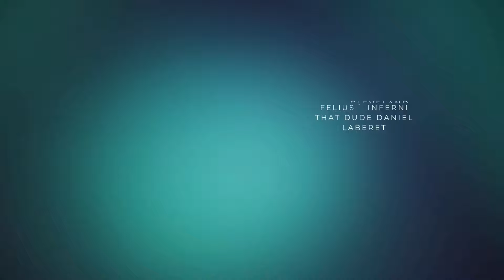FIRST ANIME EVER!! Fullmetal Alchemist Brotherhood Reaction - Episode 60 & 61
I'm watching my first anime series ever!! This was my first time watching Fullmetal Alchemist: Brotherhood and well... you'll have to watch the video to see how I liked Episodes 60 & 61!

0:00 - Ep 60 "Eye of Heaven, Gateway of Earth"
11:21 - Ep 61 "He Who Would Swallow God"